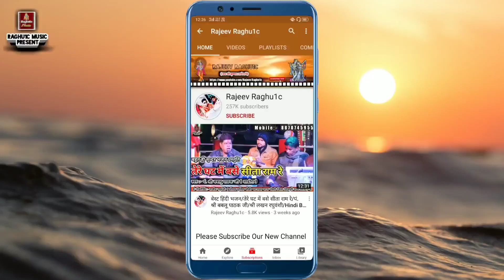बेस्ट हिंदी भजन/इक बार तो हाथ उठाओ मेरे हनुमान के लिये/श्री लखन रघुवंशी/जगभान कुशवाह/New Bhajan 2021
ऑडियो 🎶 और 📸 वीडियो रिकॉर्डिंग कराने के लिये सम्पर्क करें :-
👉 भजन संध्या प्रोग्राम ग्राम लुकवासा जिला शिवपुरी मध्य प्रदेश/Bhajan Sandhya Program Village Lukwasa District Shivpuri Madhya Pradesh.
👉 Song:- बेस्ट हिंदी भजन/इक बार तो हाथ उठाओ मेरे हनुमान के लिये/श्री लखन रघुवंशी/जगभान कुशवाह/New Bhajan 2021/Hindi Bhajan Kirtan 2021
👉 Singer:-  Shri Lakhan Raghuwanshi "Porukhedi" / Jagbhan Kushwah "Rajpur" / Anita Rathor "Jhansi"
© Copyright:- Rajeev Raghu1c
👉 Video Upload By || Rajeev Raghuwanshi ||